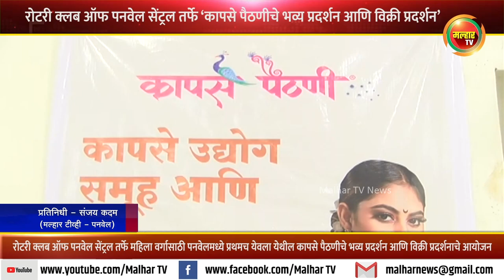रोटरी क्लब ऑफ पनवेल सेंट्रल तर्फे ‘कापसे पैठणीचे भव्य प्रदर्शन आणि विक्री प्रदर्शन’